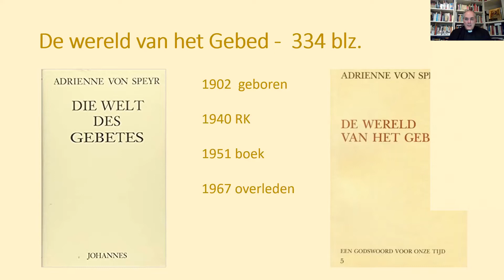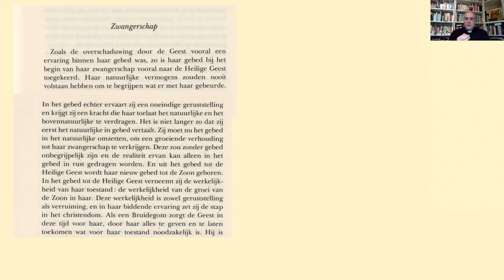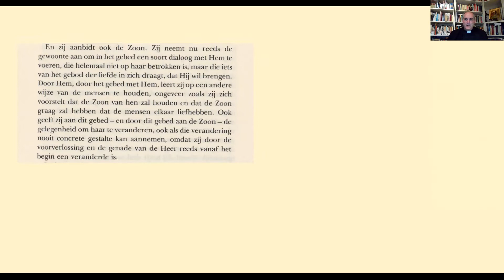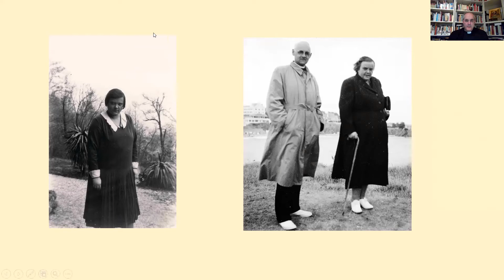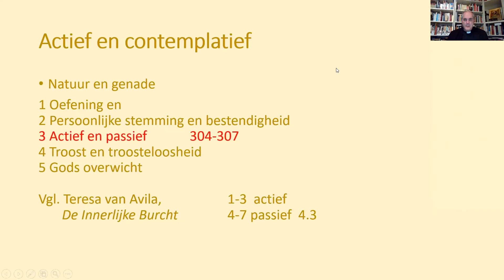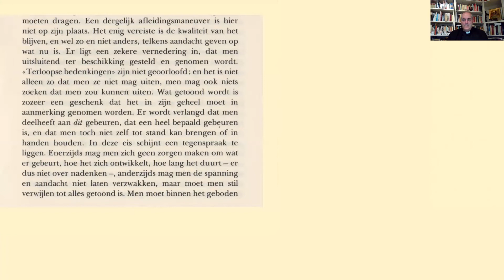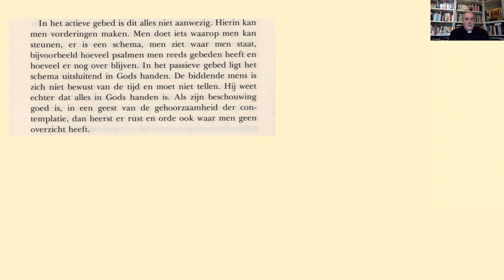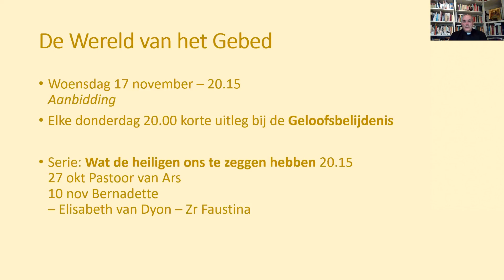2021 10 20 Adrienne en de wereld van het gebed door pastoor Smith